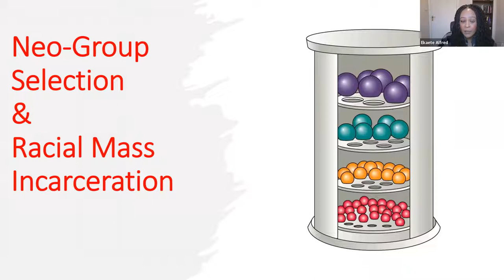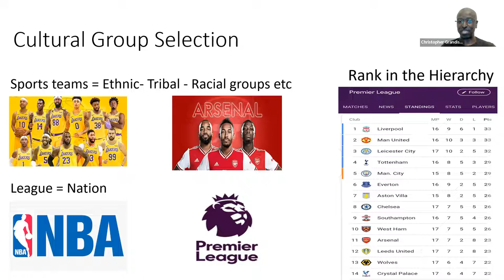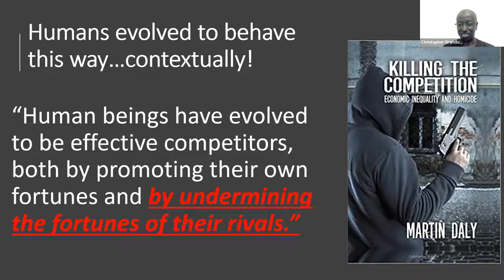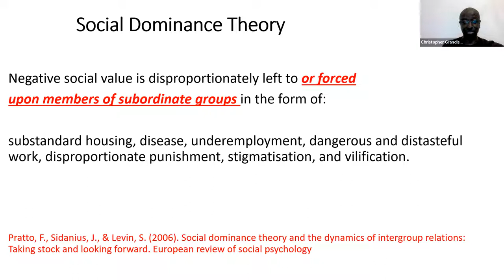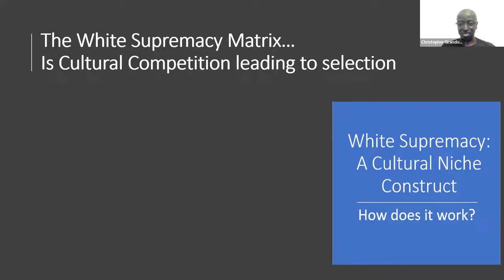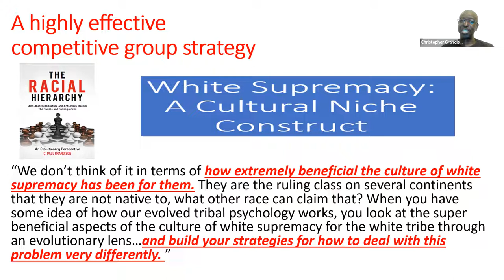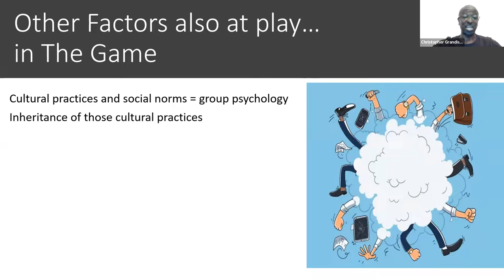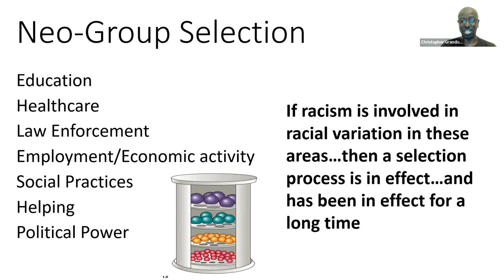Neo Group Selection & Racial Mass Incarceration Part 1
Through diversity in cultural practices and behavioural strategies tribes/populations/ethnic-racial groups rise above, fall below and outcompete each other.  By use of institutional discrimination that we are all very familiar with, tribes use racism, religious intolerance, xenophobia and ethnocentrism as  tribal tools if you will, to push their tribe ahead and over others trying to outcompete them. Over time these behavioural strategies take their toll on tribes, or reward tribes based on whether they are in the dominant or subordinate position.

The result of the process is that these tribes have been selected or chosen for superior or inferior access to the best education, housing, employment, medical care and the worst treatment by the criminal justice system and so on. That is Neo-Group Selection in our modern world, and humans do this everywhere they can. Unambiguous and strong examples of neo-group selection were  Jim Crow in the USA and Apartheid in South Africa. In those societies, race-based laws, backed up by strong racist social behaviour from individual white citizens, were strongly selecting for white people and strongly selecting against black people. One race was chosen to rise and the other to kneel. This is the true and ultimate purpose of institutional discrimination in the criminal justice system, employment and other institutions, it generates separation amid tribes that creates hierarchical unequal relationships of power between them.

This is the competition humans are locked into playing. The racial hierarchy is no accident, neither is black underperformance, which is a part of it. Our underperformance is the intended outcome the behavioural strategies (racist cooperation) are designed to produce. If one can increase the level of inequality a rival tribe experiences, then you can increase the dysfunctional behaviour that tribe will engage in (see section titled The Chinese Connection in chapter nine for a detailed breakdown of how this was done to socially control Chinese Americans). This results in a tribe that is in no position to compete well with the more functional tribes because they are now dysfunctional in how they operate. Additionally, due to their weakened competitive ability, the tribe is then banished to the bottom of the status hierarchy in that society or civilisation – in this case a racial hierarchy.